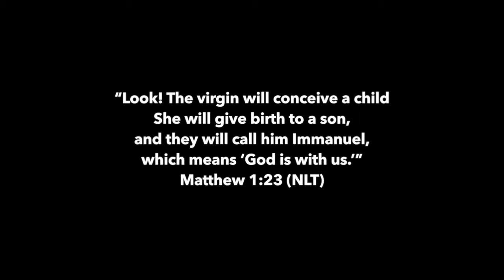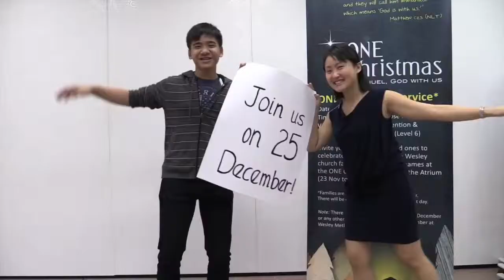Celebrate Christmas with Us!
ONE Christmas Service
Thurs 25 December 2014
9.45am (doors close at 10am sharp)
Suntec City Exhibition & Convention Centre, Level 6